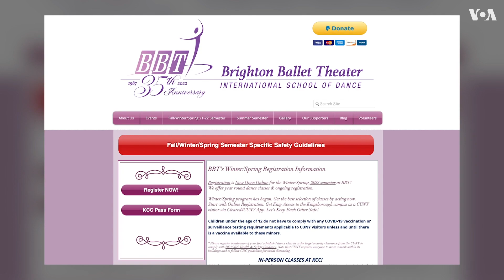Русская школа балета на Брайтоне сменила название из-за войны в Украине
«Мой однокурсник в Донецком театре ставит балет с буквой Z». Главный хореограф Брайтонского балетного театра (BBT) – об искусстве, политике и родине композитора Сергея Прокофьева.